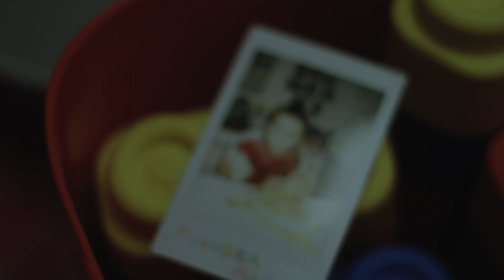EVDE KUZU TANDIR | Düdüklü ile Sadece 1 Saatte Hazır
Tandırlar, PAMBIH gibi Tandırlaaaaağar.
Çok çok çok önemli bir misafirim geliyordu, hem onun dişine layık  hem de çok lezzetli bir şey yapmalıydım. Riske giremezdim, dirrek 'Çakal Thunder'. Risksiiiiiz!

Kız arkadaş'a değil, direk kaynanaya tarif. Direk patrona, şefe, müdüre, o derece... ve sadece 5 dakika hazırlıkla gerçek tandır keyfi .
Yapmanız gereken sadece kasabınıza gidip
-abi kuzu incik var mı ya da kuzu kol parça var mı diye sormak

Bu bölüm beni takip eden tüm annelere armağanımdır!!
Bebeklerin çok sevdiği kuzu tandır tarifi.

ÇAKAL LEZZETLER'DEN MAHRUM KALMAYIN
📸 Instagram: Çekim günleri canlı yayın, kamera arkası ve nefis fotoğraflar

BU VİDEODAKİ MÜZİKLER
🎵 İbrahim Sefa Tuna